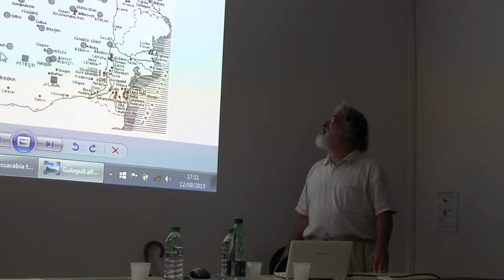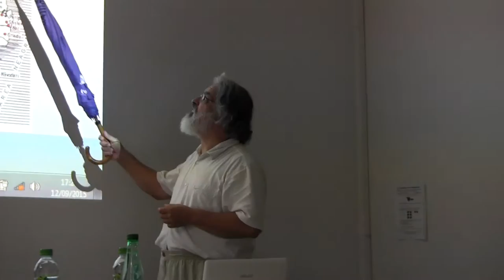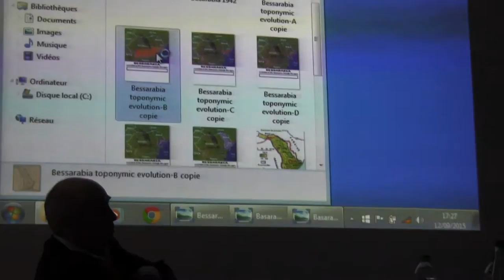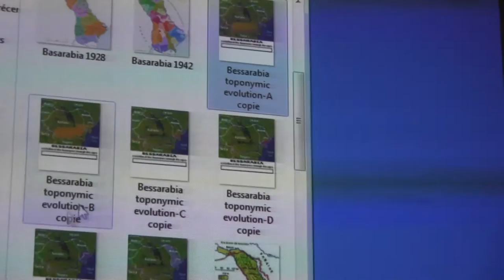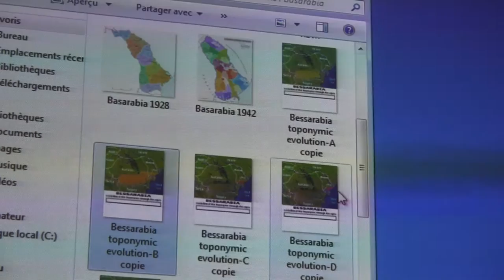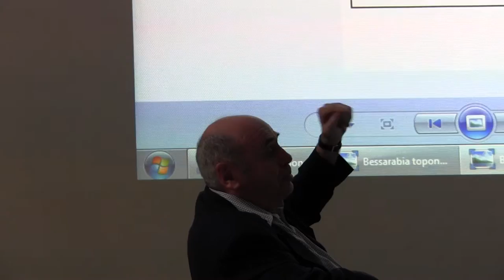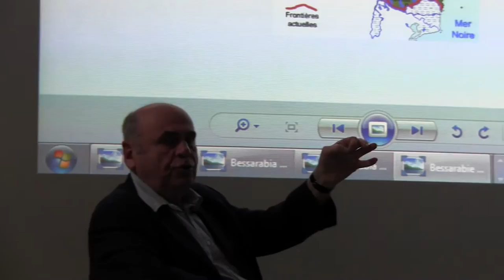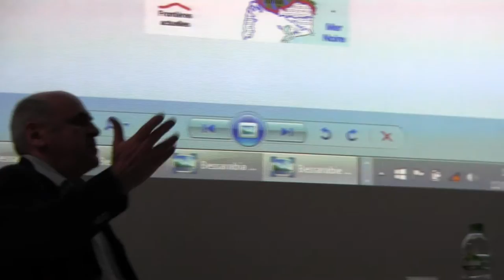Ion Cepleanu - Voyages en Bessarabie, 1990 – 2003 - 2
La République de Moldavie est le sujet du mémoire de DEA "Évolutions des références identitaires en république de Moldavie" (DEA en histoire sociale, soutenue à Aix en 1997). Ce travail conclut une série de voyages en Bessarabie (Moldavie et Ukraine) entamés, pour le premier, au printemps 1990 alors que l'URSS existait encore, et répétés jusqu'en 2003, en général pour des périodiques et journalistes français Jean-Baptiste Naudet (alors au Monde) et aussi Claude Askolovitch (du Nouvel Obs), Marc Epstein (l'Express), Renaud Fessaguet (la 5 TV), Vincent Hugeux (l'Express), Isabelle Moeglin (Thalassa). Ces voyages ont eu aussi des raisons scientifiques liées au port de Giurgiulesti et à la réserve ukrainienne du Delta du Danube dont le directeur était M. Voloshkevitch.

En Bessarabie M. Cepleanu a rencontré Valentin Calancea (alors coordonnateur du PNUD en Moldavie), Olga Capatina (journaliste, aujourd’hui en France, qui a suivi la guerre du Dniestr et a écrit le livre : « Cartea räzboiului, în memoria soldatilor disparuti »), Nicolae Chetraru (historien qui a dénoncé la propagande soviétique et œuvré pour le retour à la science de l'histoire de la Moldavie), Anatol Eremia (géographe qui a entamé le retour à la toponymie roumaine), Anatol Petrencu (historien, auteur du livre « In slujba zeitei Clio »), Vadim Pirogan (ancien combattant, créateur du « Musée de la Mémoire » de Chisinau), Iurie Rosca (alors leader d'un parti unioniste) et Stepan Topal (alors leader des Gagaouzes, courtisé par la Turquie, mais soumis au FSB) mais aussi une foule d'anonymes tous intéressants à écouter. Au cours de ces treize ans il a vu la realpolitik prendre le dessus sur l'idéalisme, comme dans certains mariages les contingences de la vie prennent le pas sur l'amour initial. Il a aussi vu en sortir toutes sortes de compromis, bancals pour la plupart, mais aux résultats moins catastrophiques qu'en Géorgie ou en Ukraine. Les faits sont têtus et s'ils triomphent parfois des rêves, ils peuvent aussi triompher des envies de violence et de meurtre. C'est ce dont M. Cepleanu témoignera, diaporama et livres à l'appui (dont une partie intégreront la bibliothèque de la Maison Roumaine).
Né à Bucarest, en 1955, il arrive en France, avec ses parents, en 1968. Il fait ses études à Jussieu et à la Sorbonne (Deug de Sciences de la Terre et de la Vie et maîtrise en Géographie) et les poursuit à l'Université d’Aix-Marseille (DEA en Histoire sociale) et à l'Université de Toulon (DIU d'Ethologie humaine) préparant un doctorat en Histoire, tout en suivant aussi des cours d'ethnologie et d'océanographie en auditeur libre.

Il travaille dans les années 1970-80 au Muséum national d'Histoire naturelle (au service pédagogique) puis au service de l'équipe Cousteau à l'Institut océanographique. Au début des années 1990 il est à Bucarest et aide les musées roumains, notammant  le musée Antipa, à tisser des liens avec leurs homologues français. En 1993, il rentre en France où il va diriger la Maison des Sciences et des Techniques de Toulon et depuis 2000 il est directeur de l’association Mer Nature (dans le domaine de l'éducation scientifique et du développement durable) qu’il a fondé et qui est son employeur.

Ion Cepleanu a écrit 2 livres dont « Miroirs de la Terre : histoire naturelle et préhistoire » (avec Stephen Giner), Les Presses du Midi, 2010, 285 pp.; plusieurs dizaines d'articles dans des revues telles : « La Nouvelle Alternative » et « Echos de Russie et de l'Est »; des articles encyclopédiques pour les Edition Hachette et Minerva, etc.